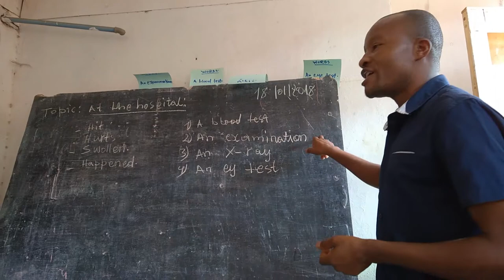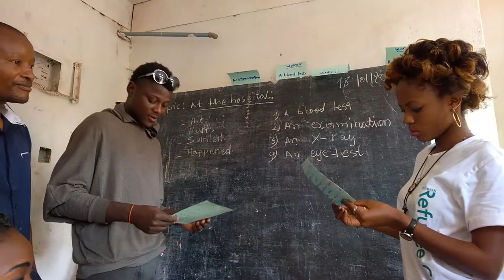Let´s get global -team visits Finnish Refugee Council in Kampala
Let´s get global -team visits Finnish Refugee Council in Kampala Uganda.